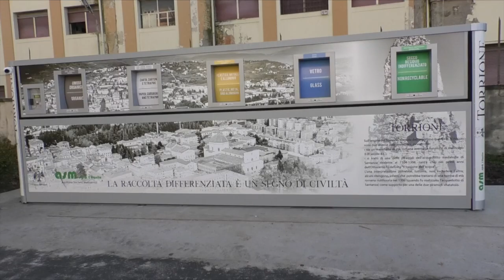Pd e ambientalisti contro il pdl regionale sui rifiuti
Presentato un progetto di legge regionale riguardo la gestione e lo smaltimento dei rifiuti. Le associazioni per l'ambiente e il Pd sollevano le criticità presenti nel testo, schierandosi contro la giunta Marsilio.